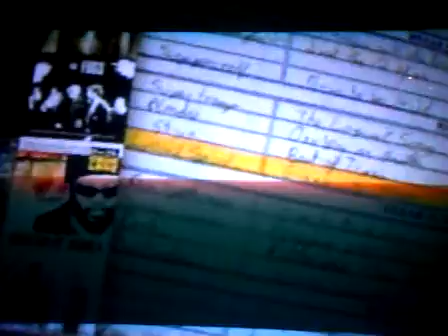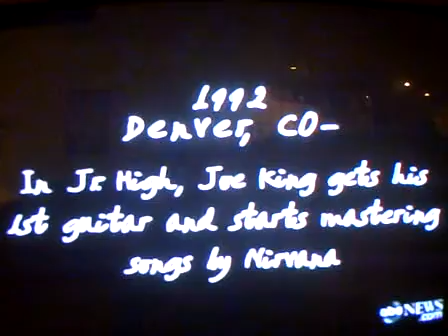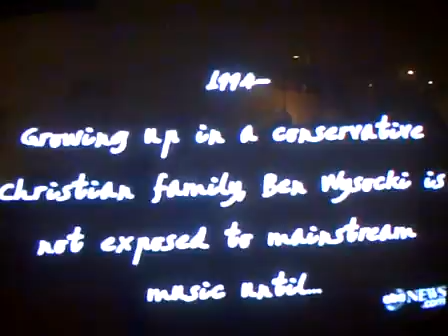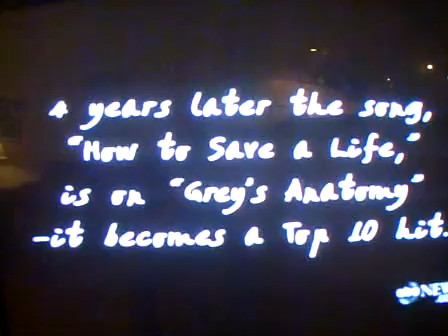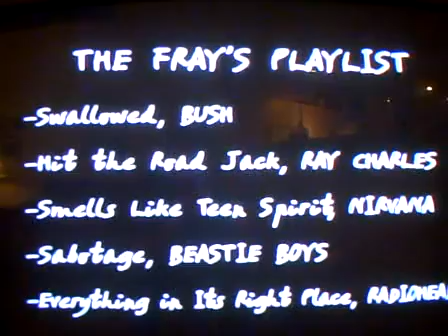The Fray on ABC Night Line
An interview with the Fray